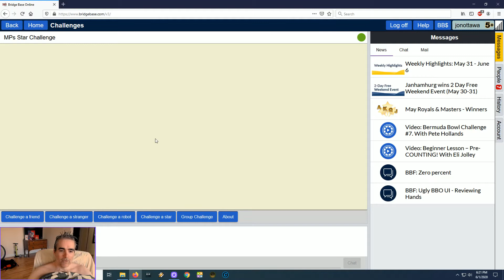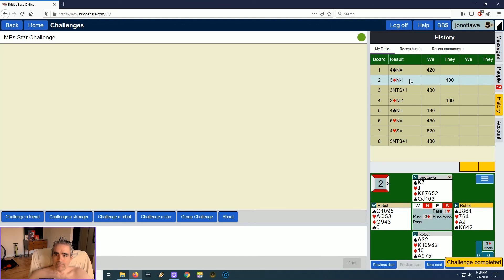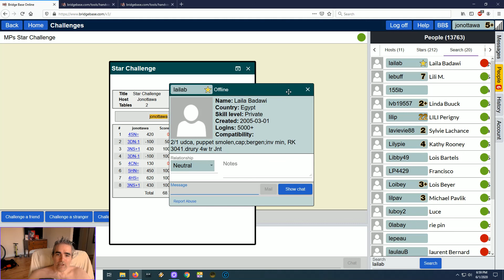Bridge - BBO Weekly Challenge - 9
I play another 8-board weekly matchpoints challenge on BBO.